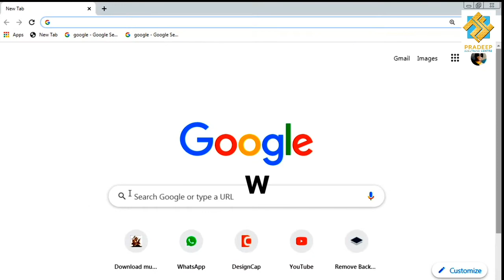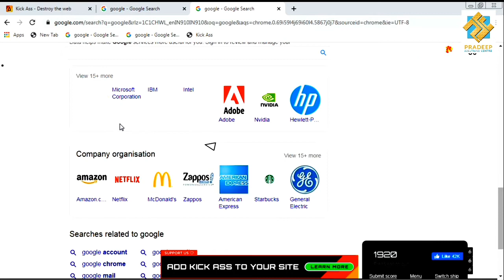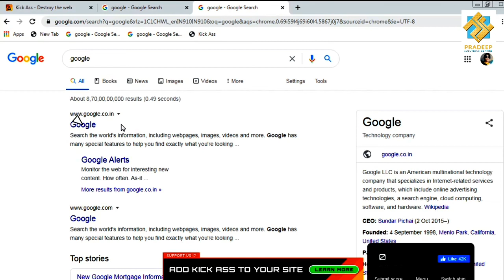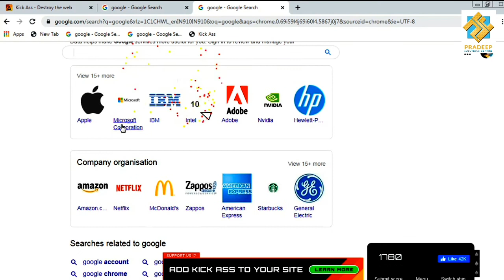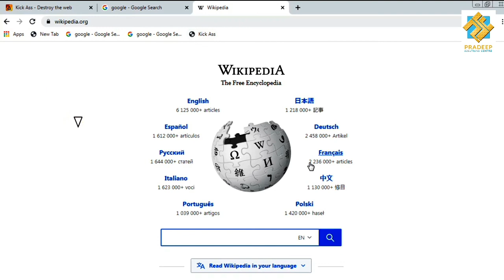Google page or website destroy kare | किसी भी website को destroy करे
How to destroy any site or Google search box
Kissi bhi website ko destroy kare turant